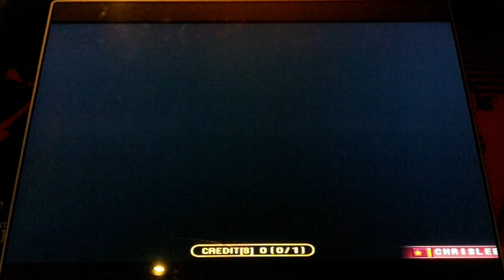Pump It Up Fiesta - Money Fingers - Single 8 - FPC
BanYa Production - Money Fingers - Single 8 - FPC

Nice chart for a fun remix. It's not too hard, and not too easy. I'm also trying to get the double chart FPC'd on camera, but I keep messing up a little bit. I'll eventually get it.